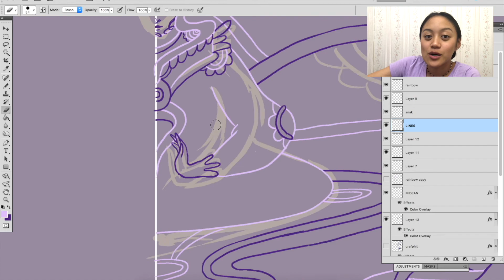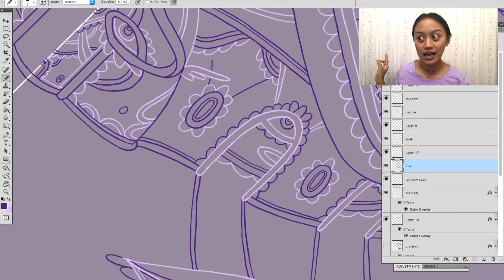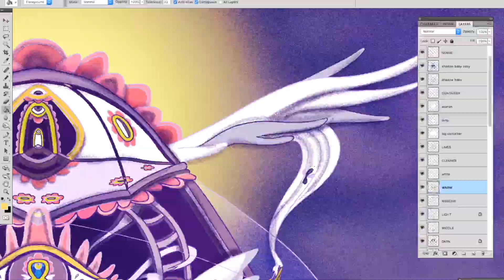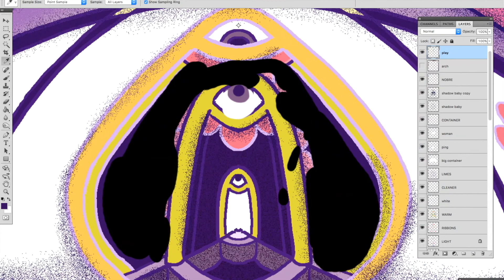Open your THIRD EYE! :: Violet Crystal Castle :: Art Process Video :: Timelapse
Welcome again to the Transmutation Staytion! Where I create a high vibrational image in the matter of seconds! Minutes!

This is the Violet Crystal Castle - Purple Crystal Castle, whichever flavor of purp word you like. Many eyes to this art process / timelapse video and I hope you enjoy the quick and efficient speed! This is set in Aricama, the land of practice play and healing.

The third eye must be opened over time and not forced open, thus killing the ability all together. However, allowing it to open is the first step. I intend us all to trust our knowing and use it to be the best version of ourselves alone and in society. And yes, if you can't tell, I am a very spiritual student of the universe who enjoys giggles, gaggles, and hard core discipline.